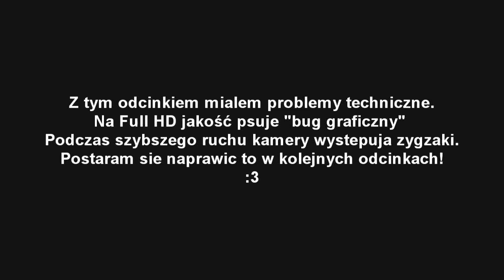FIFA12 Ultimate Team - Robaczywe boisko! #1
Ostrzegam ze przy full HD moga wystepowac glicze graficzne. Tak czy siak chcieliscie abym to wrzucil. Prosze bardzo :)